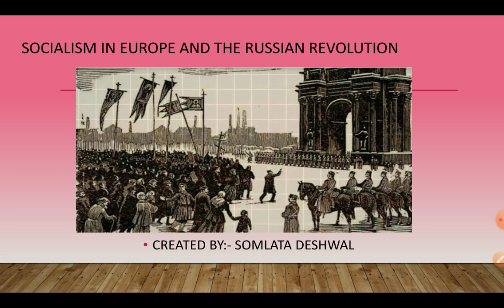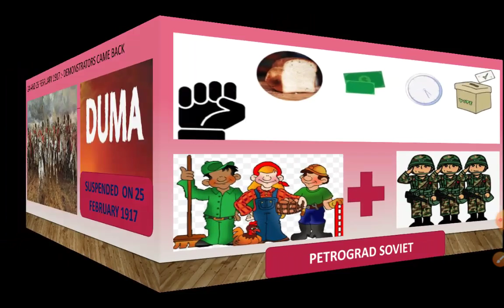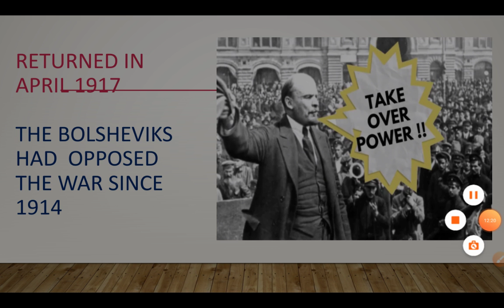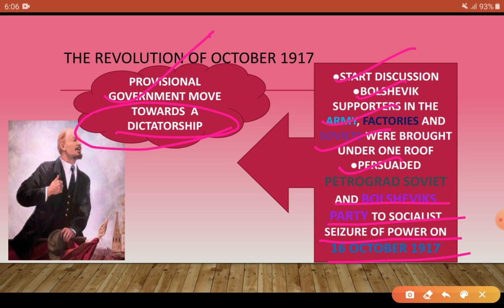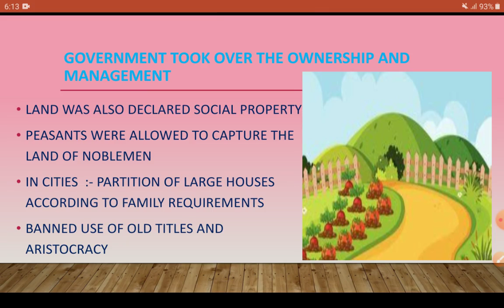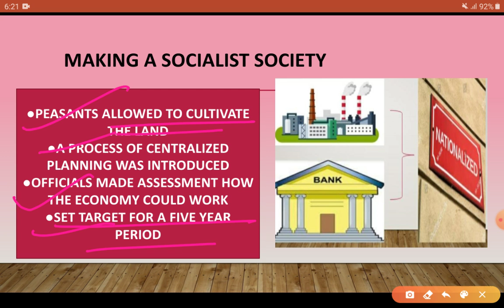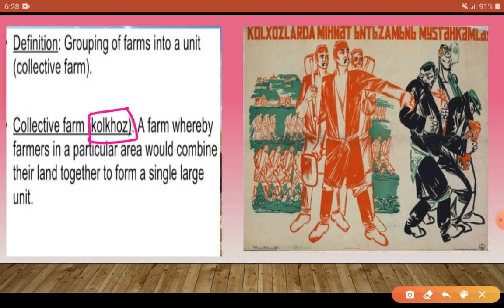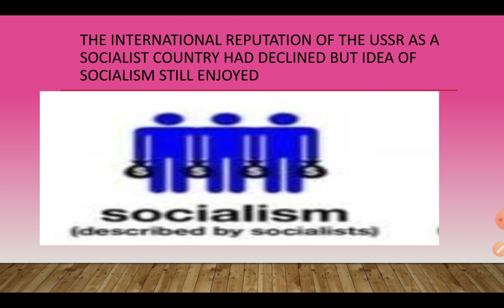Socialism in Europe and the Russian REVOLUTION CLASS-9 history Ncert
Hello learners,in this video you will learn about:-
1. The  FEBRUARY REVOLUTION in 1917
2. PETROGRAD SOVIET and PROVISIONAL government
3. RETURNED  of Lenin and his THESIS
4. The REVOLUTION of OCTOBER and what changed after OCTOBER REVOLUTION
5. The CIVIL WAR
6. Making a SOCIALIST SOCIETY and FIVE year plan
7. Stalinism and collectivism
8. GLOBAL impact of socialism and USSR
I HOPE THIS VIDEO HELPS you in your studies and clear all your doubts regarding this chapter.if you really like my video then share with your friends and subscribe my CHANNEL and don't forget to press the bell button so that you will get the notification of my new videos. Stay safe and stay healthy.